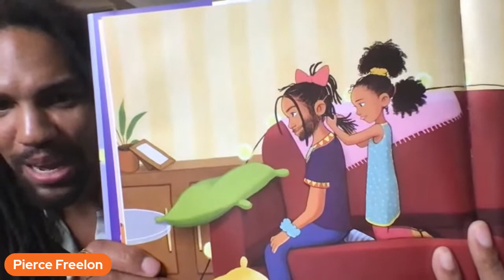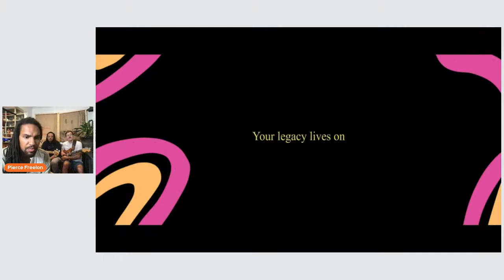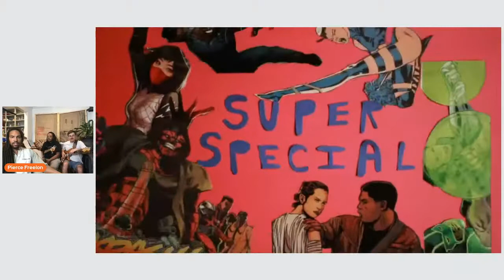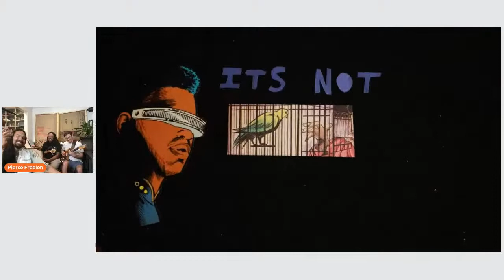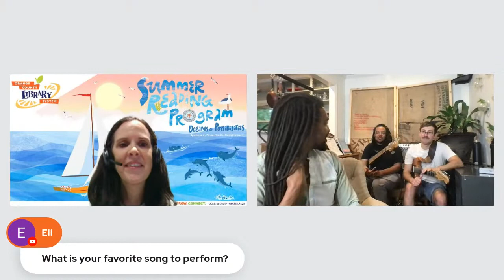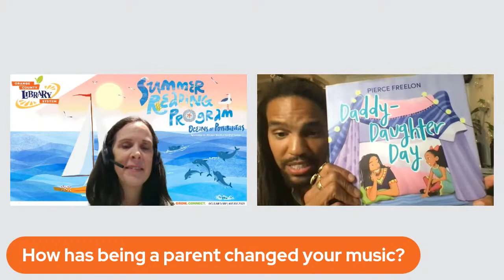Summer Reading Program: Pierce Freelon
Joyful music blends hip-hop, electronic jazz and soul. Modern and dynamic sound is inspired by being a millennial dad and is carefully crafted for today’s modern families. Recommended for ages 6-8.